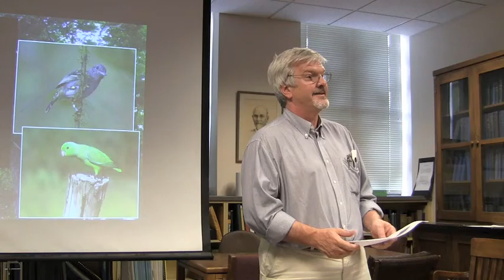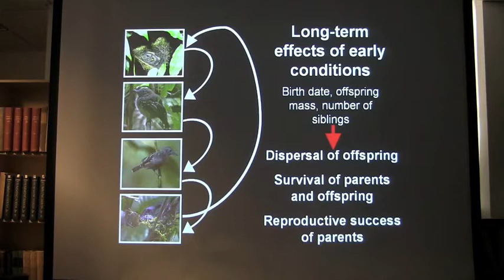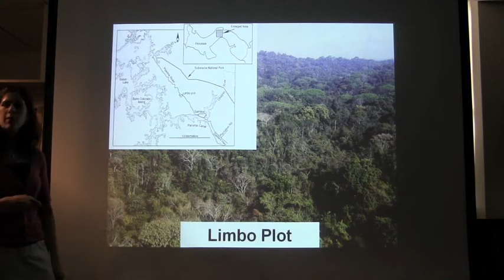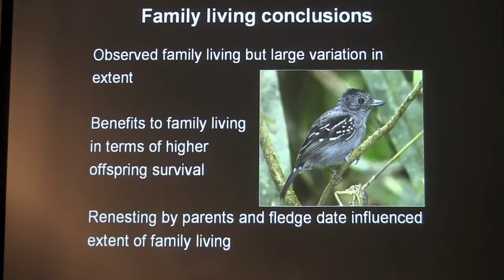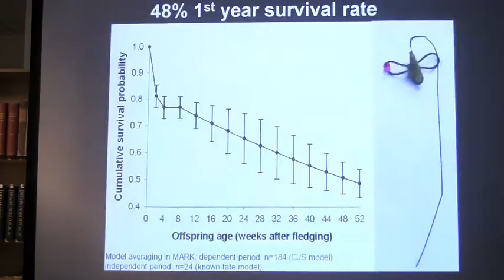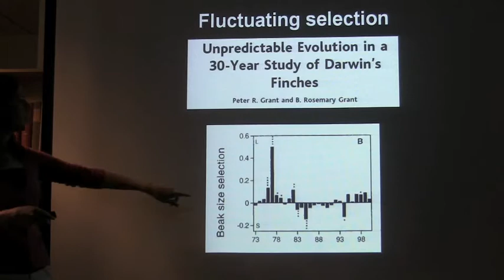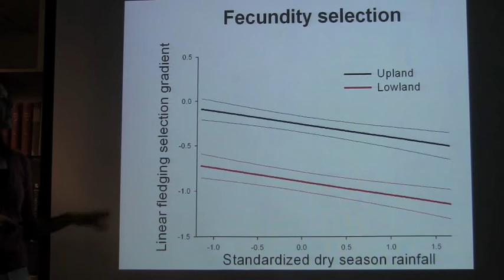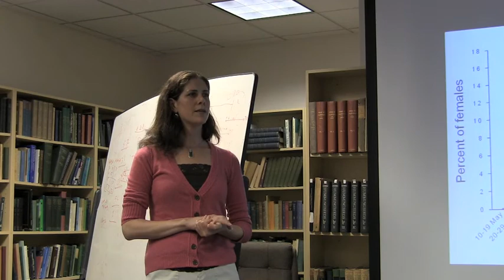Corey E. Tarwater- April 25,2012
Department of ESPM, UC Berkeley:The Timing of Breeding, Dispersal, and Survival in Tropical Birds